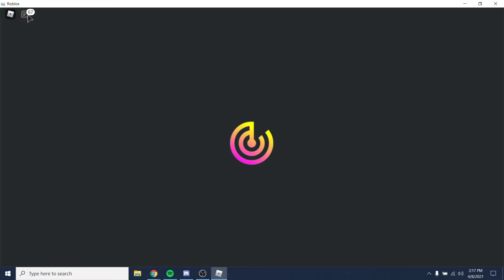Creatures of Sonaria: Surviving as a ____ EP2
Today I will be trying to survive as a Magnorthus